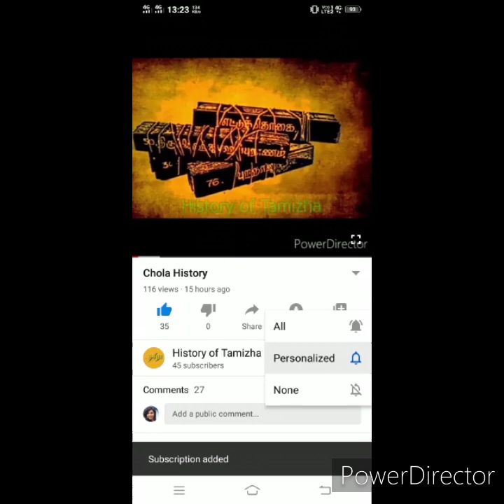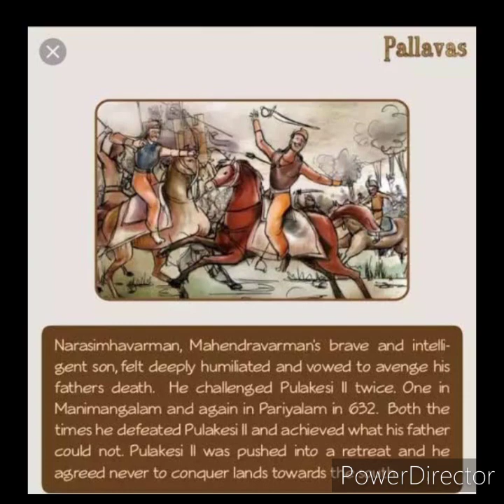Pallava History || நரசிம்மவர்மன் வரலாறு || Mamallapuram temple secret || History of Tamizha...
Pallava king Narasimma varman History..